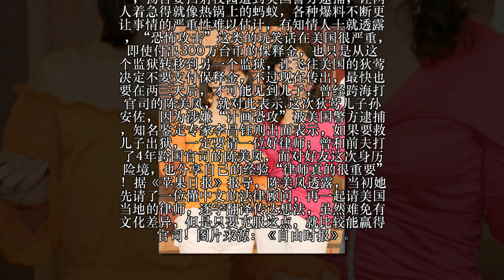连陈美凤也“出手救孙安佐”！她心疼狄莺透露“现在掌握4大关键”保证能打赢美国官司！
演艺圈大姊大，狄莺和孙鹏在美国念书的儿子，日前因为向同学警告“5月1日不要来学校”，扬言要扫射校园遭到美国警方逮捕，让两人着急得就像热锅上的蚂蚁，各种爆料不断更让事情的严重性难以估计，有知情人士就透露，“恐怖攻击”这类的玩笑话在美国很严重，即使付出300万台币的保释金，也只是从这个监狱转移到另一个监狱，让飞往美国的狄莺决定不要支付保释金，不过现在传出，最快也要在两三天后，才可能见到儿子，曾经跨海打官司的陈美凤，就对此表示.